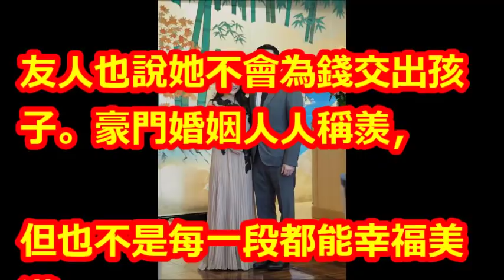爭孫再加碼！傳王文洋「2億豪宅」過戶 麻衣拒：決定終身不再婚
【相關視頻】

砸5億跨海搶孫！麻衣閨蜜曝近況「母子不打算回台灣」，搞失蹤數日鬆口：「她一直在等王泉仁」！﹝語音﹞